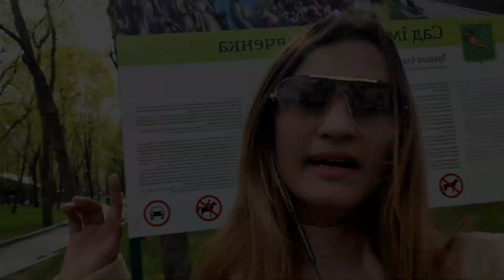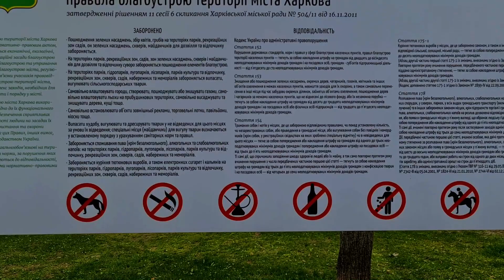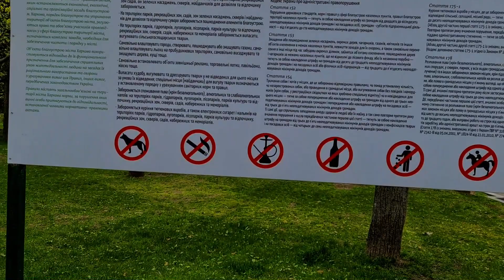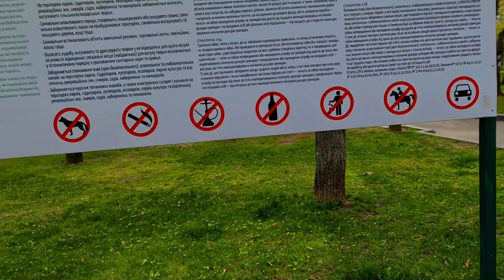ঘুরে আসলাম Kharkiv City Garden , Ukraine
Those who are new on my channel: I am Priyan, an architect, and love to make videos.

On my YouTube channel, you will find lifestyle-related videos also I will show you details of Kharkiv city of Ukraine. So, you will get the overall idea of Kharkiv city plus also you will get the necessary information about student life, education facility. I mean overall you will get information about Kharkiv city of Ukraine. Also, will share some interesting funny videos for your entertainment.